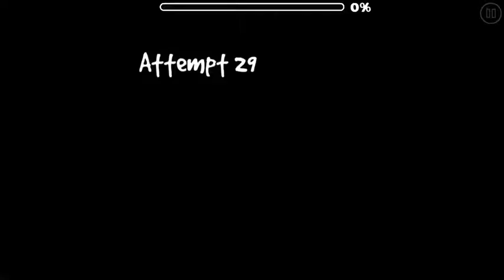Horror Themed! - Geometry Dash 2.1 - Invery 6⭐️ EPIC By Stubbypinata - All 3 Coins